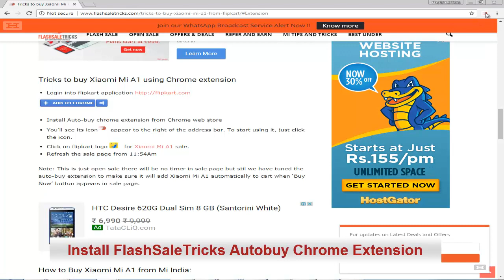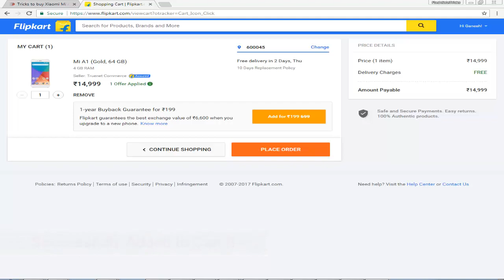Tricks to buy Xiaomi Mi A1 from Flipkart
Buy Xiaomi Mi A1 from Flipkart [Every Tuesday @ 12 Noon]

How to buy Xiaomi Mi A1 from Flipkart using Autobuy Chrome extension:

1. Login into Flipkart application.

2. Install the auto-buy extension from chrome web store into chrome browser

3. FlashSaleTricks auto-buy extension icon appear to the right of the address bar. To start using it. Just click the icon.

4. Click on Flipkart logo for Mi A1 sale.

5. Refresh the sale page from 11:54Am.

Note: This is just open sale there will be no timer in sale page but stil we have tuned the auto-buy extension to make sure it will add Mi A1 automatically to cart when 'Buy Now' button appears in sale page.